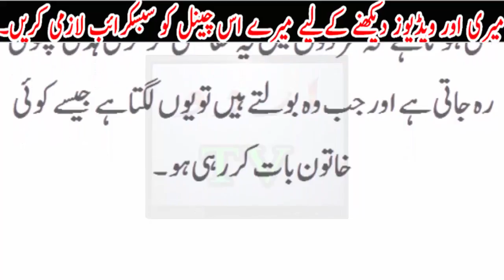Galy m majood is Haddi ka ka kitna nuqsan or kitna fayda..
Galy m majood is Haddi ka ka kitna nuqsan or kitna fayda..Urdu TV News seeks to enlighten its viewers with quality analysis from renowned journalists and anchors across Pakistan and the globe. Stemming away from the traditional news channel, Urdu TV News is a unique channel offering invigorating scrutiny, mentally stimulating analysis along with an acute focus on news reports.